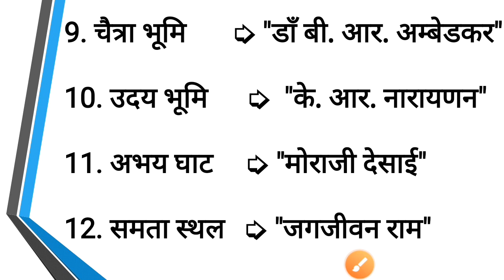प्रमुख समाधि स्थल एवं सम्बन्धित व्यक्ति||BPE,BPEd entrance exam में आने वाले प्रशन।।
Hello friends

BHU,DU,LNIPE,YMCA,AMU,AU, University.